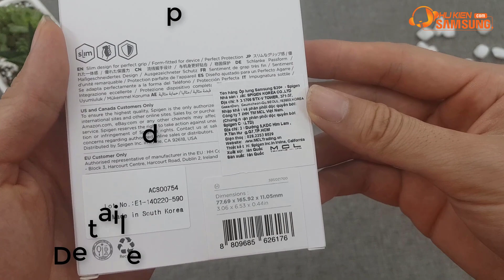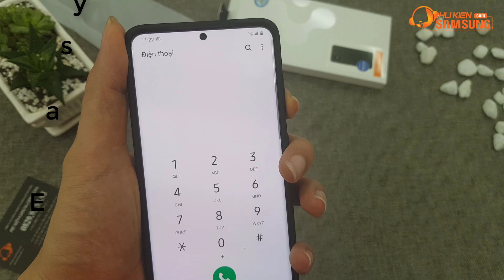Unbox Official Spigen Liquid Air Case for S20+| S20 Plus | Ốp lưng Spigen Galaxy S20+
Unbox Official _Spigen_Liquid_Air_Case_for_S20_Plus| S20+ | Ốp lưng Spigen Galaxy S20+ | S20 Plus
- The main design of Spigen case is guaranteed with high-quality TPU material and the design trend is simple but still ensures the most complete anti-shock feature.
- S20_Plus_Spigen_Liquid_Air_case is a case of modern, luxurious design and is a key product of the company manufactured on its advanced technology line.
- It is not simply S20 Plus shockproof case, covering the outer surface of the case is the horizontal stripes creating a structure of close triangles to ensure anti-slip, reduce dust and fingerprints. .
- The border around the panel is created by diagonal stripes that create a light edge to help you hold the phone more firmly and confidently in your phone usage activities.
- Spigen has refined the design of the mine by creating a close-fitting border of the device's slightly curved screen and slightly more prominent than the device that helps protect the screen in case you turn the phone face down on surfaces.

[ INBOX ]
Mua hàng trực tiếp FREESHIP :
► Lazada:
► Tiki:
Góp ý, khiếu nại ( 8H - 22H ): 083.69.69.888
CS1: Số 49 - Ngõ 131 Thái Hà - Đống Đa - Hà Nội